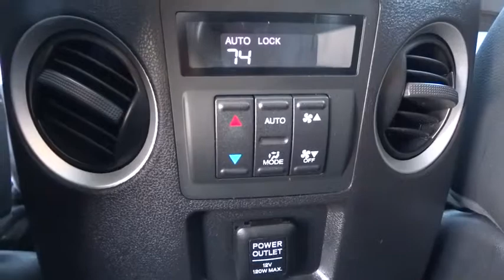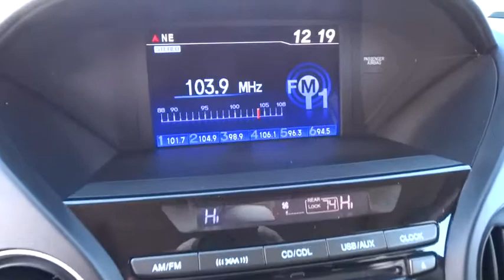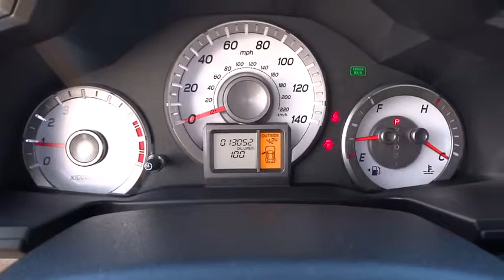2014 HONDA PILOT Great Falls, Missoula, Helena, Billings, Kalispell, MT EB045565H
2014 HONDA PILOT
2014 HONDA PILOT 4WD 4DR EX-L - Stock#: EB045565H - VIN#: 5FNYF4H55EB045565

GREAT MILES 13,030! PRICED TO MOVE $3,000 below Kelley Blue Book! EX-L trim. Third Row Seat, Moonroof, Heated Seats, Back-Up Camera, Satellite Radio, iPod/MP3 Input, Rear Air, Aluminum Wheels, Hitch, Power Liftgate, 4x4. AND MORE!br /br /KEY FEATURES INCLUDEbr /Third Row Seat, Sunroof, 4x4, Power Liftgate, Rear Air, Heated Driver Seat, Back-Up Camera, Satellite Radio, iPod/MP3 Input, Bluetooth, CD Player, Trailer Hitch, Aluminum Wheels, Dual Zone A/C, Heated Seats MP3 Player, Remote Trunk Release, Privacy Glass, Keyless Entry, Steering Wheel Controls. EX-L with Dark Cherry Pearl exterior and Black interior features a V6 Cylinder Engine with 250 HP at 5700 RPM*. br /br /VEHICLE REVIEWSbr /Edmunds.com's review says The big appeal about the 2014 Pilot is space. There's plenty of room on the inside. Even the third-row seats can accommodate adults, making this a true eight-passenger vehicle.. br /br /AFFORDABILITYbr /AutoCheck One Owner This Pilot is priced $3,000 below Kelley Blue Book. br /br /WHY BUY FROM USbr /Honda of Great Falls sells New Honda's and used cars, trucks & SUVs of all makes and models in Great Falls, MT. We have a strong and committed sales staff with many years of experience satisfying our customers' needs. Feel free to browse our inventory online, request more information about vehicles, set up a test drive or inquire about financing! br /br /Price does not include title, license, or dealer doc fees. See dealer for details. br / Some of our used vehicles may be subject to unrepaired safety recalls. Check for a vehicle's unrepaired recalls by VIN